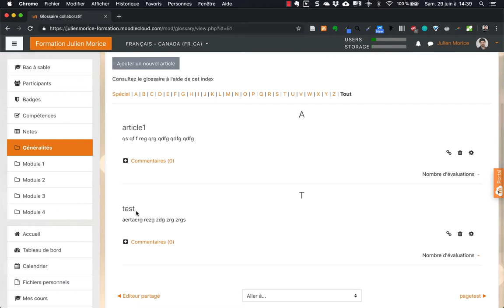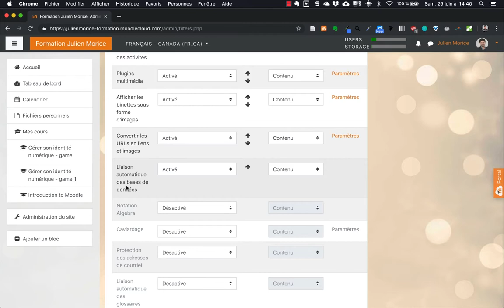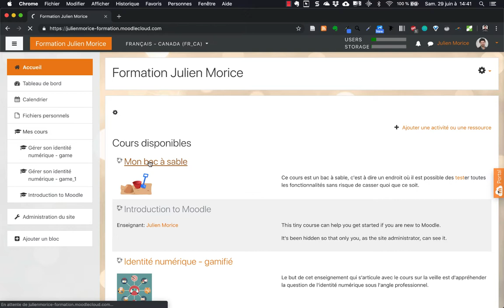#41 - Activer les liens automatiques vers les articles des glossaires